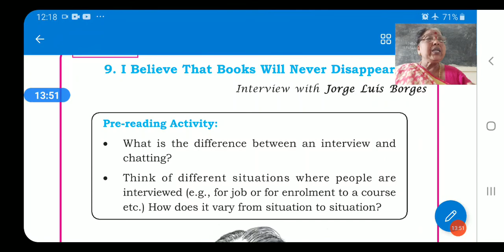ENGLISH - LESSON - 05 - PART - 01 - I BELIEVE THAT BOOKS WILL NEVER DISAPPEAR. LECTURE BY : GEETHA G